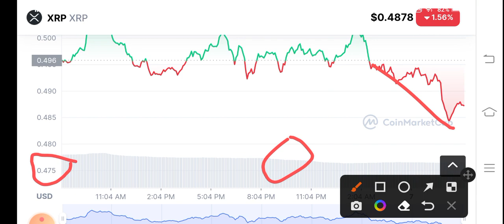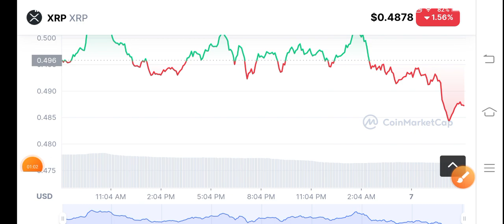XRP Whats Next! XRP Price Prediction! XRP News Today